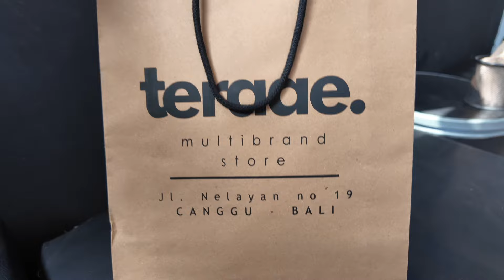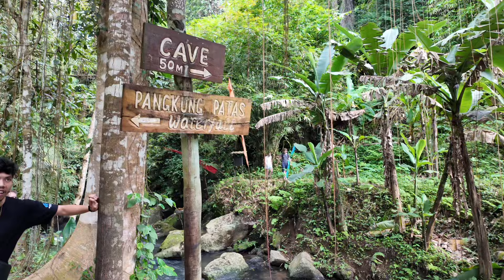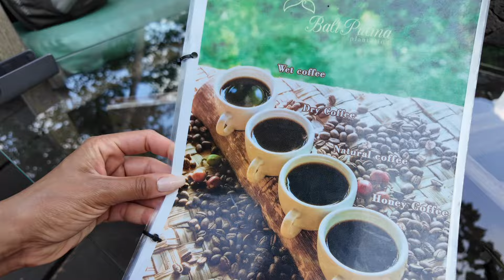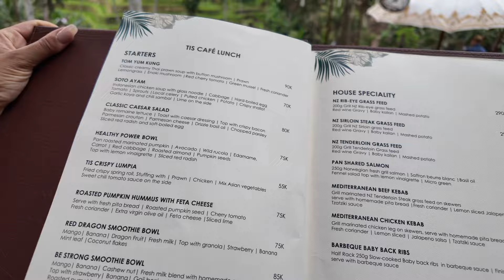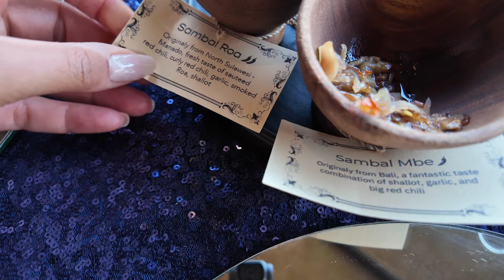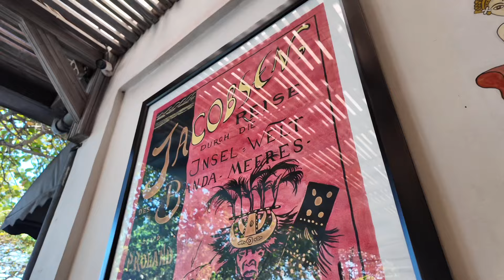#83 | TRAVELVLOG (4/7) | Bali // Canggu, Ubud, Sanur, Akar by Kclub, Icon Bali + hardlopen!